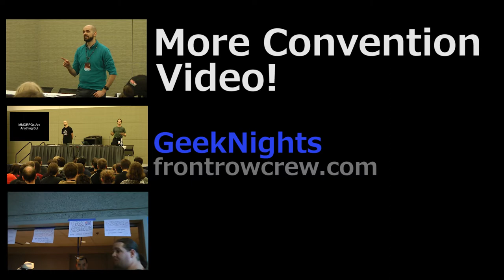Overheard at Anime Boston 2013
"I do have a bad habit, though, of starting to read or watch an anime or manga, and then suddenly it becomes mainstream and I lose interest."

We (GeekNights) presented five panels/lectures at Anime Boston 2013.  This was recorded in the audience before our "Judge an Anime By Its Cover" show on Saturday.